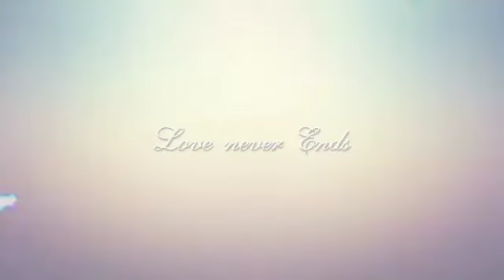Pedagogía Familiar / Carlos Velis / Trabajo Integrador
Vídeo para un requisito de la materia Pedagogía Familiar